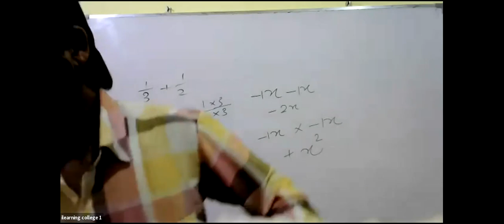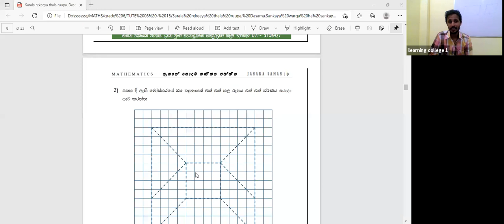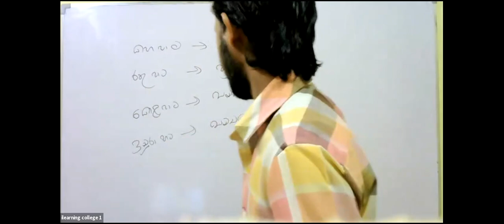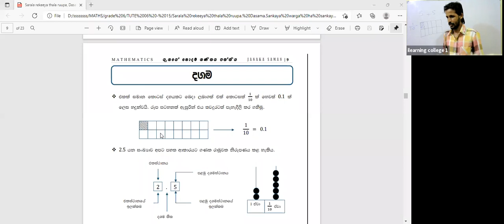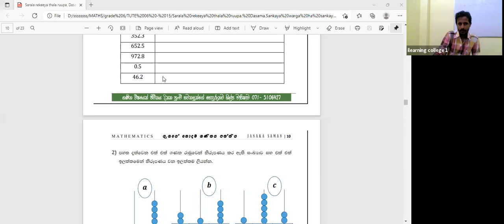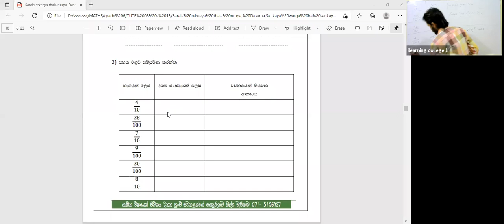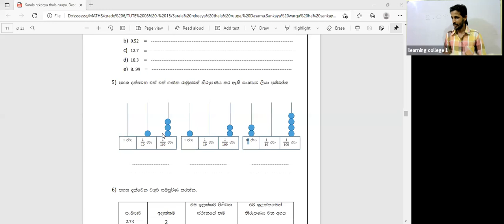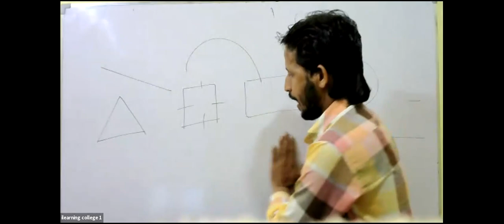6 ශ්‍රේණිය ගණිතය Nov 8, 2021